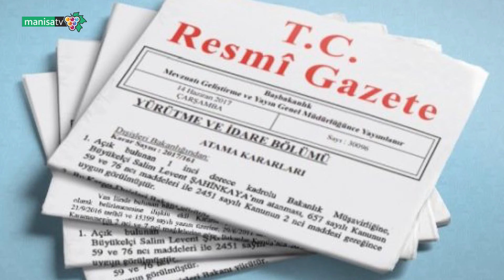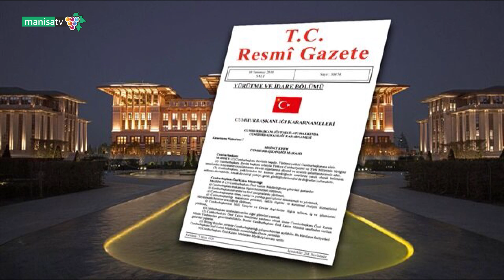2021 YILI KAYMAKAM ATAMALARI YAPILDI